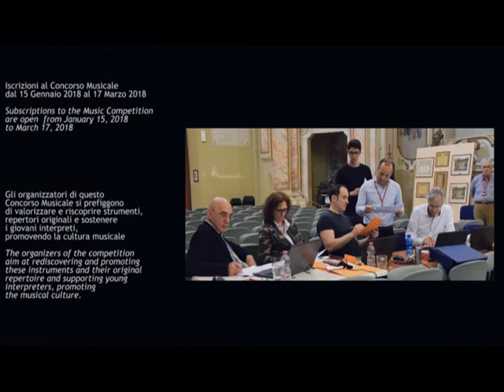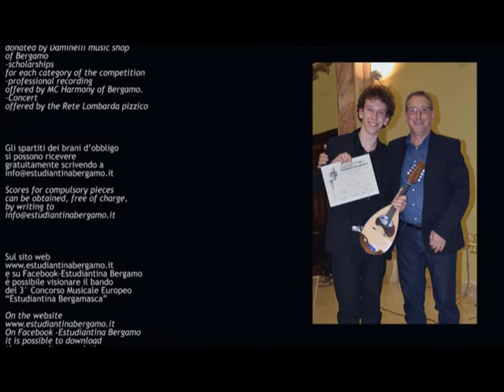3° Concorso Musicale Europeo "Estudiantina Bergamasca" 6, 7 ed 8 aprile 2018 - Mandolin and Guitar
* Il 3° Concorso Musicale Europeo di strumenti a pizzico “Estudiantina Bergamasca” a Bergamo il 6, 7 ed 8 aprile 2018, organizzato dall'Istituto Scolastico Comprensivo 'V. Muzio' e l'Estudiantina Ensemble Bergamo
Le iscrizioni dal 15 gennaio 2018 e si chiudono il 17 marzo 2018. Strumenti: Mandolino – Chitarra
Strumenti ammessi negli ensemble: Mandolino, Mandola, Mandoloncello, Chitarra, Liuto, Arpa e Contrabbasso.
Comprehensive School 'V. Muzio' in Bergamo and "Associazione Musicale Estudiantina Ensemble Bergamo" With "Rete Lombarda di strumenti a pizzico" organize the 3rd edition of the European Music Competition of plucked instruments “Estudiantina Bergamasca” In Bergamo, Aprile 6, 7 and 8th, 2018.
The Competition is reserved to students of the first and second grade secondary schools.
Instruments: Mandolin – Guitar
Instruments admitted to the ensembles: Mandolin, Mandola, Mandoloncello, Guitar, Lute, Arp and Double Bass.